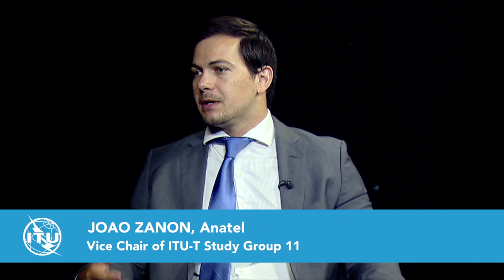ITU INTERVIEWS: JOAO ZANON Anatel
ITU interviews Joao Zanon, Anatel, Vice Chair of ITU-T Study Group 11 on a global approach to combat counterfeiting and stolen ICT devices

Director & Editor: H. Yunze